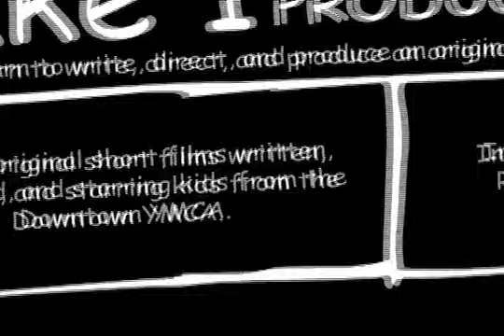Take 1 video YMCA Downtown- Animal I have become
Take 1 video course at the downtown YMCA does a music video of the popular 3 days grace song.